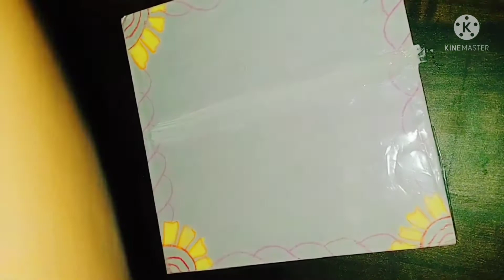How to make Diy washi tape/diy cute washi tape/diy decorative thing/Tonni art and Craft/paper craft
HELLO EVERYONE HOW ARE YOU ALL I HOPE  YOU ALL ARE FINE AND TAKING CARE OF YOURSELF AND YOUR FAMILY . SO IN THIS VIDEO I HAVE SHOWN YOU THAT HOW TO MAKE CUTE WASHI TAPE

SO I HOPE YOU WILL LIKE THE VIDEO

SO BYEE TAKE CARE.